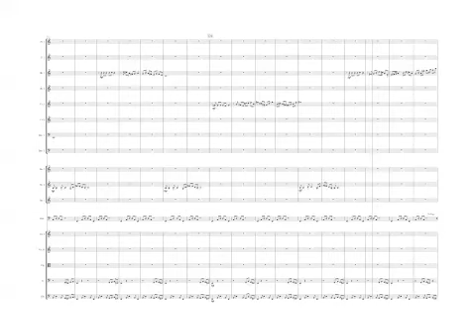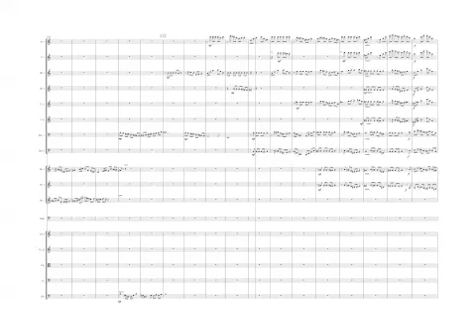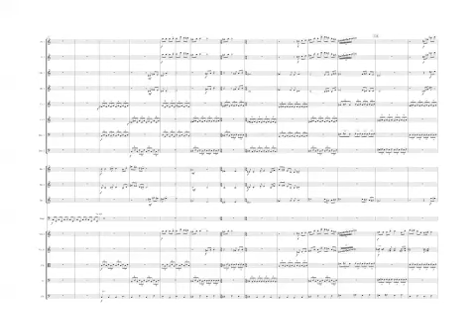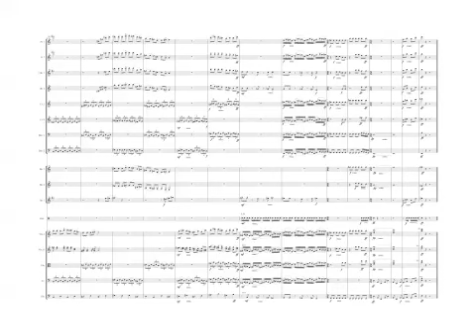Sy Brandon - Prelude and Celebration for Chamber Orchestra